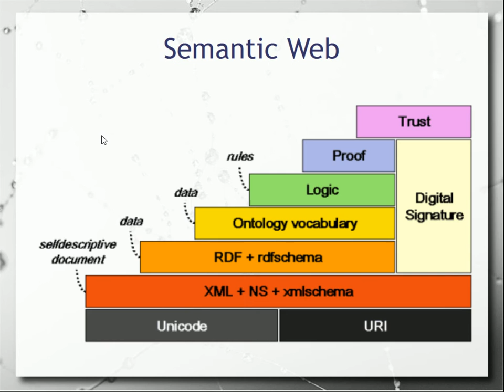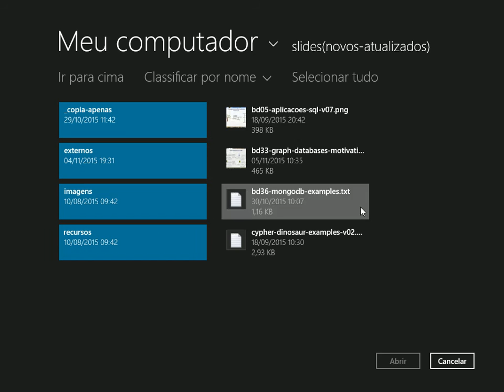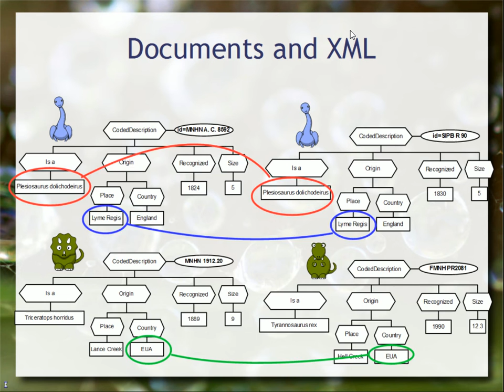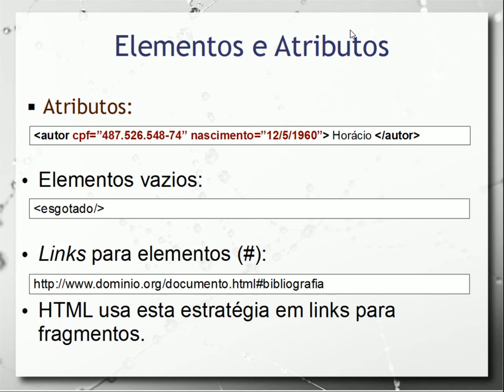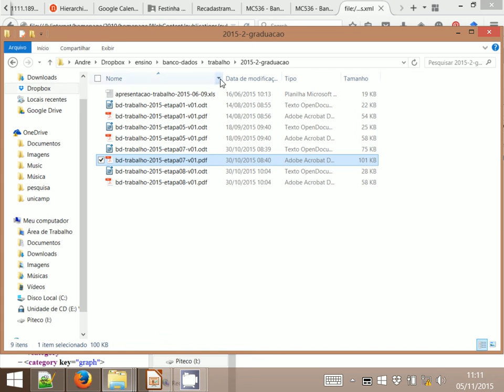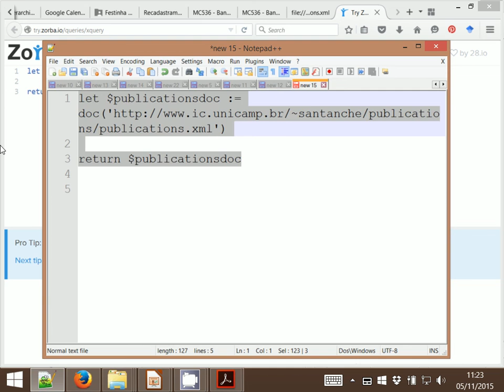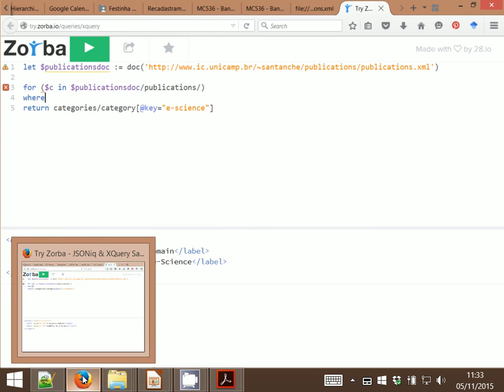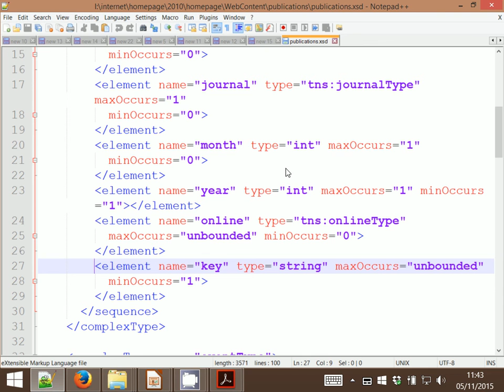Banco de Dados na Web & XML (exercícios) - Aula 25 - Bancos de Dados 2015.2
Exercícios envolvendo XML, XQuery e XPath, com ênfase em referências cruzadas.